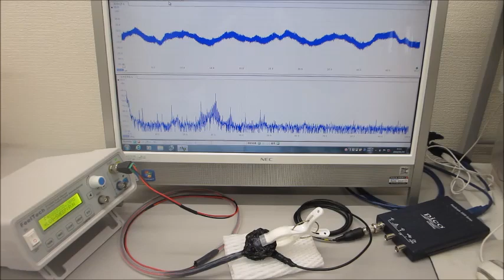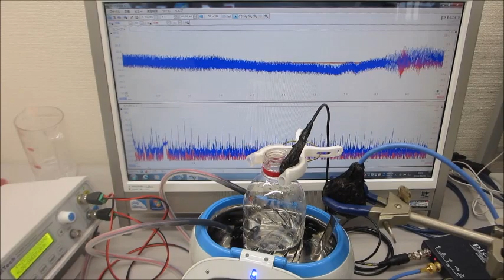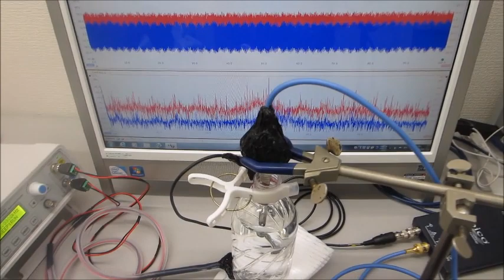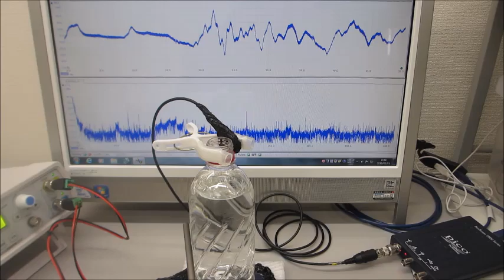メガヘルツの超音波発振制御プローブ（超音波システム研究所）